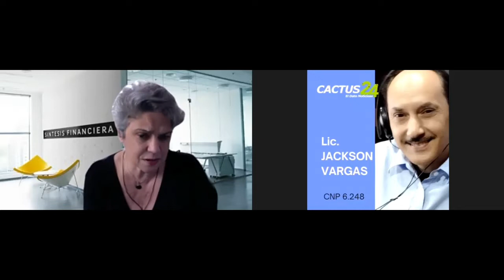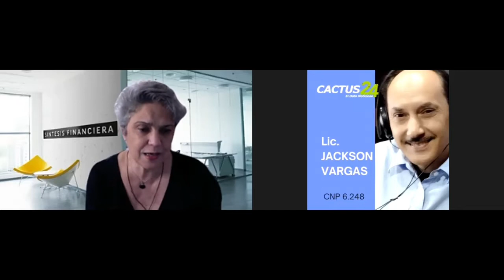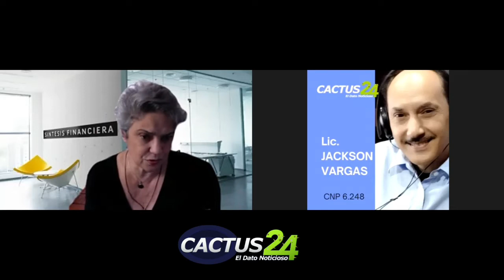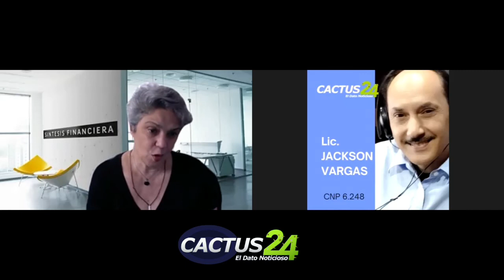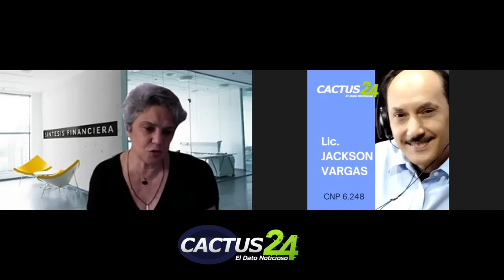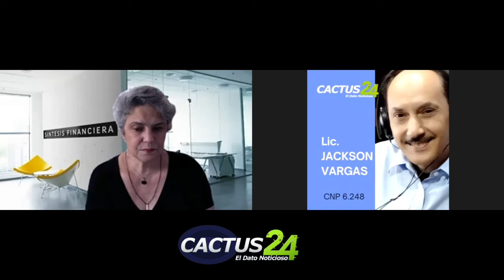Entrevista con la economista Tamara Herrera sobre la Reforma de Ley de Grandes Transacciones